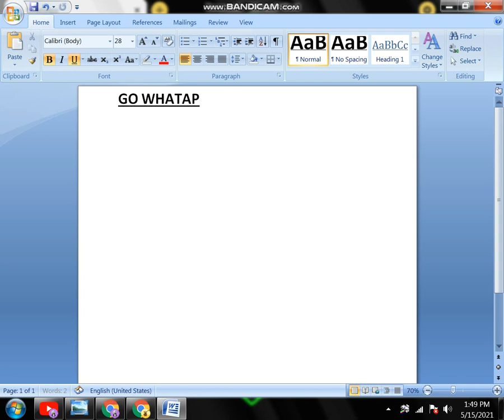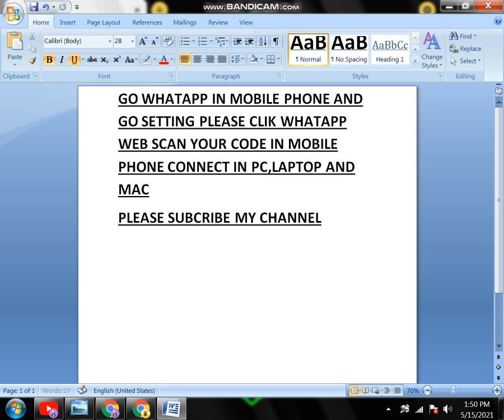WHATAPP WEB DOWNLOAD IN PC,LAPTOP AND MAC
HARDENIAY_COMPUTER